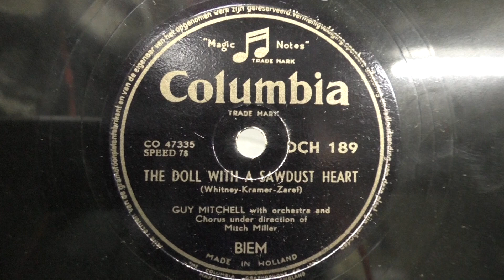Guy Mitchel: The doll with a sawdust heart. (1952).